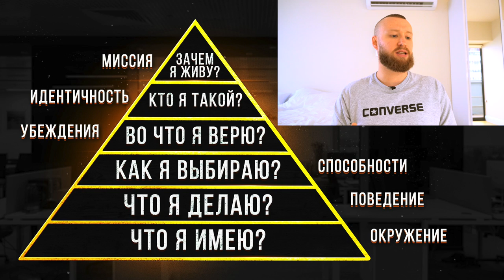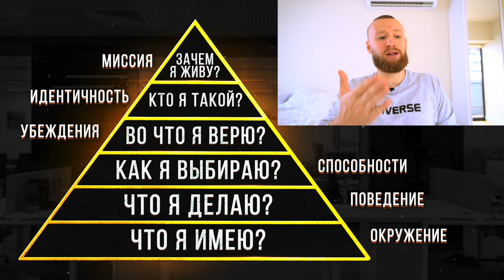ПИРАМИДА ДИЛТСА! Об Этом Должен Знать Каждый! Сильная Мотивация!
Вот почему у тебя такая ЖИЗНЬ! Смотреть Всем!